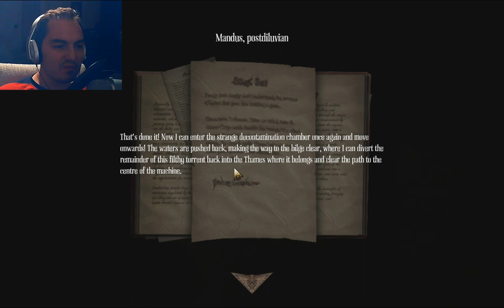Let's Play Amnesia: A Machine For Pigs (part 8 - The Sewer Water [blind])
Pumping out the sewer water seems like a good idea, right? We need to start the pumps. A simple task, what!